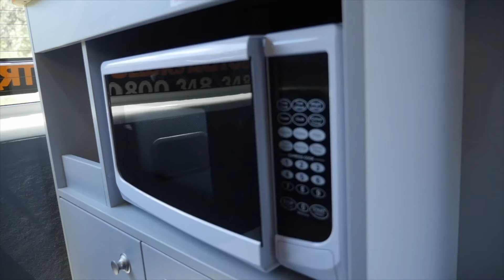Hi5 Campervan New Zealand | Travellers Autobarn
The Hi5 Camper is our largest camper yet, accommodating and sleeping up to 5 people. It’s perfect for families with young children or groups of friends looking to explore New Zealand. With plenty of space to stand up and move around, the Hi5 Campervan is your ideal home-on-wheels for a New Zealand adventure.

The Hi5 Camper can comfortably accommodate:

4 adults; or
2 adults and up to 3 kids

Our Hi5 Campervan features an upgraded design from our regular campervans, with three seats in the front cabin and two directly behind (perfect for keeping an eye on the little ones), a kitchen at the back, and a spacious living area. It even includes a rooftop solar panel, allowing you to spend less time and money at powered campsites and more time freedom camping! Best of all, the interior is custom-built, with everything brand new from 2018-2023.

Our goal is to make your campervan holiday with the Hi5 Camper affordable, enjoyable, and memorable. The Hi5 Campervan is available as a self-contained option (featuring a toilet) or as a standard model (without being self-contained/no toilet).